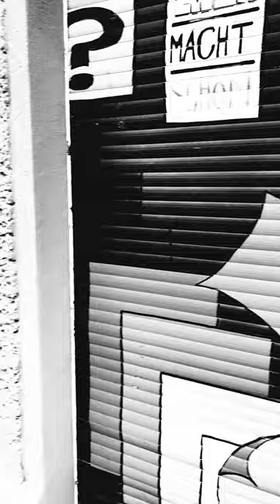hi and bye. oversized hoodie in the colorway stargazer.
the basic signature logo hoodie in colorway stargazer.

boxy fit.
100% organic french terry cotton.
kangaroo pocket at front.
dry handfeel.
cordless.
400 gsm.